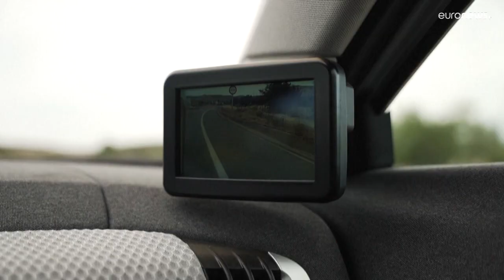Die Solarautos kommen: mehrere Modelle mit Solarzellen erwartet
Unter der heißen Sonne Nordspaniens wird gerade ein Elektroauto mit Solarzellen getestet. Motorhaube und das lange Dach des ersten Serienmodells des Start-ups Lightyear sind mit fünf Quadratmetern Solarzellen bedeckt.